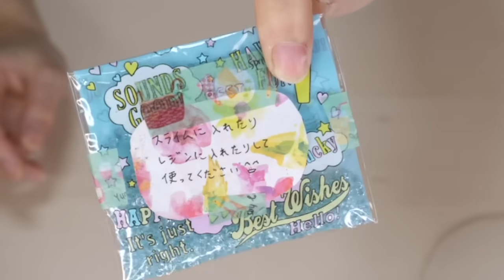0円でスライムパレットを作ってみた結果…！【手作りスライム】音フェチもあるよ